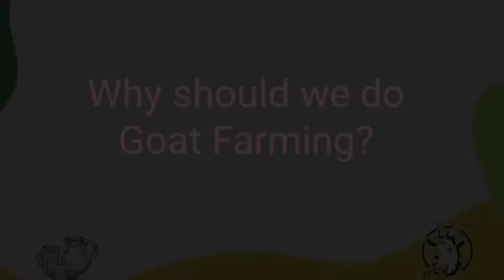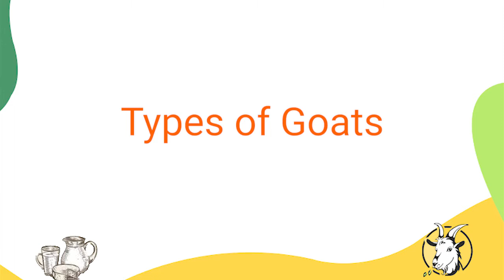Konsi Breed hai Aapke Goat Farm ke Liye BEST? Minimum Cost? Goat Farming License chahiye? (HINDI)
In this video, learn which goats you can rear for maximum profit and what is the minimum investment needed to start a goat farm.

Learn about Goat Farming Business with Rocket Skills' Profitable Goat Farming Business Course taught by Deepak Patidar of Goatwala Farm (Full Course available

About Us -
Rocket Skills is an ed-tech platform offering Online Courses and Consultations to make first-time entrepreneurs and veteran professionals start their journey in the Indian MSME space, particularly Agriculture and Agritech, and become Agripreneurs, i.e. agriculture business owners.